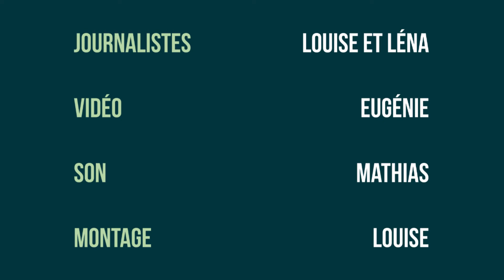CYRIL CYRIL x Radio Z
Lors de la collection Hiver 2019 au Chabada à Angers, Cyril Cyril s'est prêté au jeu de l'interview pour la Radio Z, radio officielle du festival les Z'Eclectiques.

Plus d'infos sur la Radio Z et l'ensemble de nos actions culturelles sur notre

Journalistes : Louise et Léna
Vidéo : Eugénie
Son : Mathias
Montage : Louise